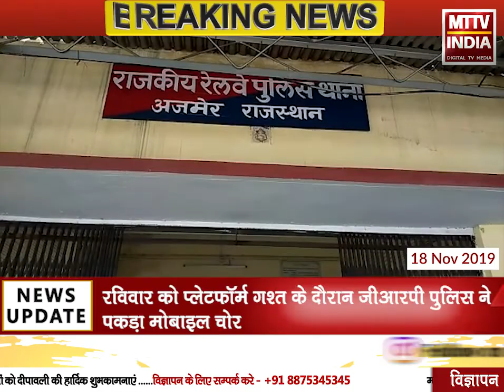AJMER NEWS | अजमेर जीआरपी पुलिस की मुस्तैदी की वजह से पकड़ा गया मोबाइल चोर | MTTV INDIA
अजमेर जीआरपी पुलिस की मुस्तैदी की वजह से पकड़ा गया मोबाइल चोर
रविवार को प्लेटफॉर्म गश्त के दौरान जीआरपी पुलिस ने पकड़ा मोबाइल चोर
मोबाइल चोर से और भी चोरी हुए मोबाइल हुए बरामद
मोबाइल चोर भीड़ का फायदा उठा देता था चोरी को अंजाम